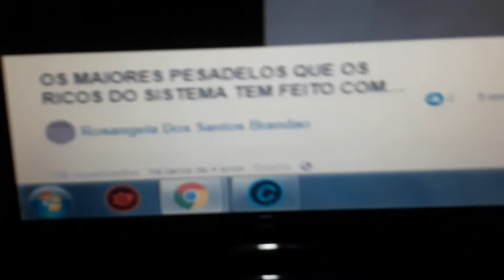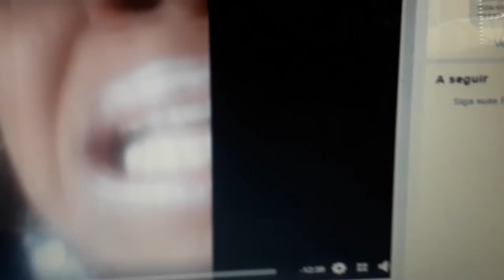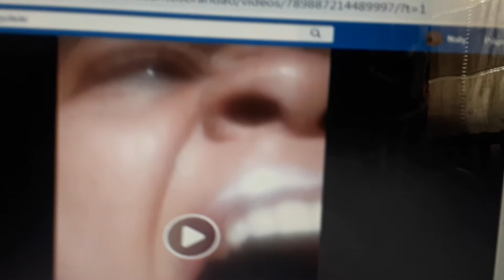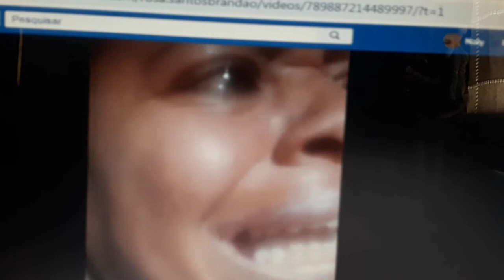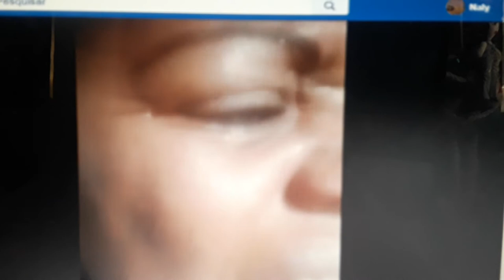COMENTANDO VÍDEO DA VÍTIMA DE VIOLAÇÃO DE DIREITOS HUMANOS - ESTUPROS ELETRÔNICOS - NALY DE A. LEITE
Esse vídeo apresenta alguns esclarecimentos e confirmações do vídeo de Rosangela dos Santos Brandão de Salvador - Bahia.
Endosso as queixas de Rosangela que são compatíveis com as de outras vítimas.

O sofrimento é visível e esse momento é de exposição emocional, limite de todos os sofrimentos e torturas psíquicas, neurocerebrais que está sofrendo.

Horas dentro de um ônibus sem poder falar ou reclamar com as pessoas a sua volta.

Vejam que fora do ônibus, seus gritos e lágrimas não fazem diferença, ninguém se aproxima para saber se pode ajudar ou o que está acontecendo.

Realmente, ninguém que saber "desta história", como muitos afirmam, e dentre esses que nada querem saber, estão muitos que, num tempo futuro próxima serão obrigados a buscar ajuda nestas mesmas vítimas, porque de 112.000, hoje, temos 157.000 vítimas no BRASIL e 200.000 vítimas no Canadá.

Logo, pessoas que rejeitaram a questão e vítimas, terão tomado consciência de que são monitoradas e estão presas, todos os dias chegam novas vítimas que se tornam consciente quando os torturadores pronunciam palavras pelas intracranianas ou telepatia sintética.

São muitas as vítimas "inconscientes ou em processo de negação", e são a monitoradas e tem suas privacidades invadidas, mas sem a a consciência, pois falta de percepção é modus operando do crime organizado, a distração dos sentidos.

This video presents some clarifications and confirmations of the video by Rosangela dos Santos Brandão from Salvador - Bahia.

I endorse Rosangela's complaints that are compatible with those of other victims.

Suffering is visible and this moment is one of emotional exposure, the limit of all psychological and neurocerebral suffering and torture that you are suffering.

Hours on a bus without being able to speak or complain to people around you.

See that outside the bus, your screams and tears make no difference, no one approaches to know if you can help or what is happening.

Really, no one who wants to know "this story", as many claim, and among those who want to know nothing, there are many who, in the near future will be forced to seek help from these same victims, because of 112,000, today, we have 157,000 victims in BRAZIL and 200,000 victims in Canada.

Soon, people who rejected the issue and victims, will have become aware that they are being monitored and arrested, every day new victims arrive who become aware when the torturers pronounce words through intracranial or synthetic telepathy.

There are many victims "unconscious or in the process of denial", and they are monitored and their privacy is invaded, but without conscience, because lack of perception is a modus operand of organized crime, the distraction of the senses.